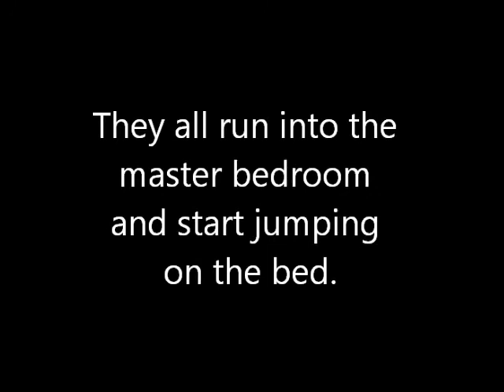Safe & Sound Season 16 Episode 10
*hint (and a small one) as to whats goiong to happen. Paylen has a HUGE secret. That affects Pacey.